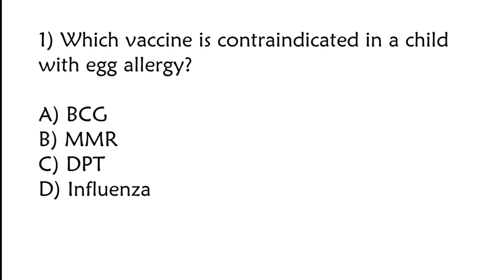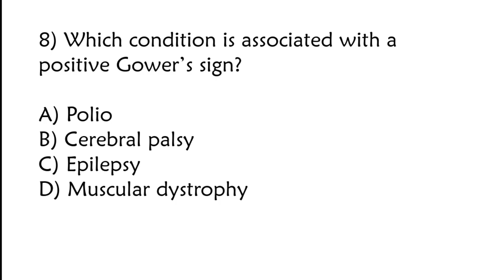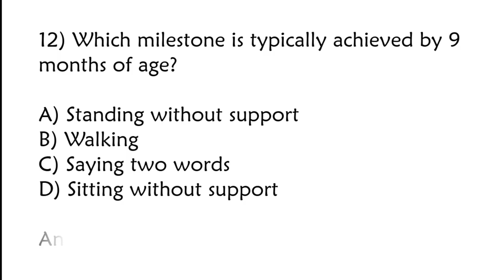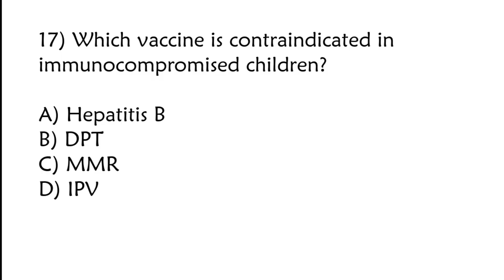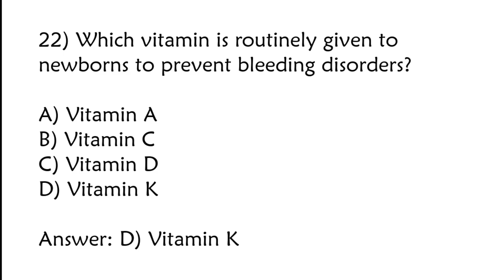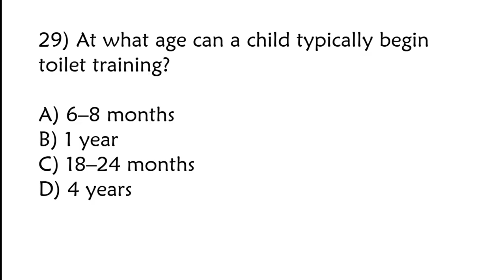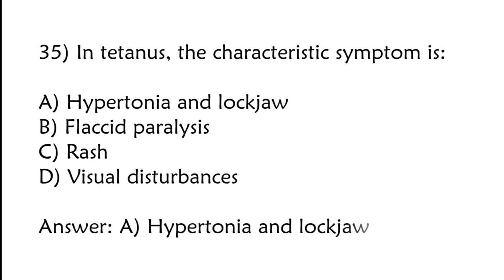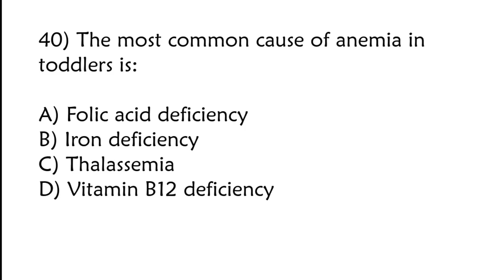Paediatric Nurse MCQ | Child Health Nursing MCQ | Staff Nurse Exam 2025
Welcome to MCQ Challenger!
In this video, we bring you a comprehensive set of Pediatric Nursing MCQs 2025, carefully designed to help you excel in your upcoming nursing exams. These MCQs are fresh, newly designed, and 100% accurate, covering all the essential topics in child health nursing, growth & development, neonatal care, pediatric disorders, and immunization.

📚 Perfect for:
✅ RRB Staff Nurse Exam
✅ MHSRB, ESIC, AIIMS, PGIMER, JIPMER
✅ DSSSB, NHM & Other State-Level Nursing Exams
✅ BSc Nursing, GNM, ANM & Staff Nurse Aspirants

Covers important and exam-oriented questions

Includes detailed answers & explanations

Great for revision & boosting exam confidence

paediatric nursing mcq
paediatric nursing exam questions
pediatric nursing mcq questions
pediatrics mcqs for nurses
pediatrics mcq norcet
pediatrics mcq by jinc
child health nursing
Nursing Important MCQ
Important Nursing MCQs
Nursing MCQs 2025
RRB
AIIMS
NHM
ESIC
DSSSB
PGIMER
JIPMER